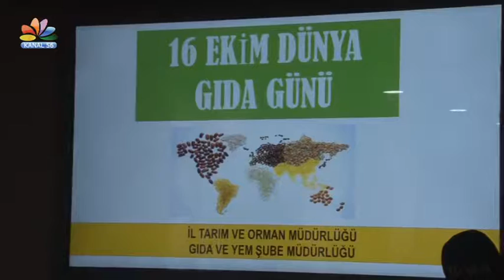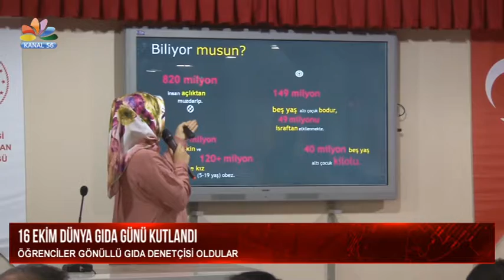ÖĞRENCİLER GÖNÜLLÜ GIDA DENETÇİSİ OLDULAR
16 Ekim Dünya Gıda Günü nedeniyle ilimizde bir  etkinlik düzenlendi. Tarım ve Orman İl Müdürlüğü ve sağlık Müdürlüğünün ortaklaşa düzenledikleri etkinlikte sağlıklı beslenme ve gıda güvenliği üzerinde duruldu.
Zübeyde Hanım Anadolu Kız Meslek Lisesinde düzenlenen etkinlikte konuşan Tarım ve Orman İl Müdürü Ergün Damirhan Birleşmiş Milletler Gıda ve Tarım Örgütü (FAO), Dünya Gıda Günü'nde "Açlıkla mücadelede sağlıklı beslenmenin önemine" dikkat çekti. FAO, kuruluş tarihi olan 16 Ekim 1945 yılından bu yana  kutlanan "Dünya Gıda Günü"nün bu yılki temasını, "Eylemlerimiz geleceğimizdir. Sağlıklı beslenme ile açlığa son verilmiş bir dünya" sözleriyle belirlediğini söyledi.
İl Sağlık Müdürü Dr.Erol Emre Ömürde yaptığı konuşmada sağlıklı beslenmenin önemine değindi.Dr.Ömür sağlıklı beslenmenin bir çok hastalığı önlediğini de belirtti.
Ziraat Mühendisi Mehmet Şenin sunduğu programda gıda mühendisleri ve halk sağlığı uzmanı tarafından gıda güvenliği, Aylo 174 gıda hattı ve sağlıklı beslenme konularında bilgi verildi ve öğrencilerin soruları cevaplandırıldı.
Programın sonunda Tarım ve Orman İl Müdürü Demirhan tekrar söz alarak, gıda denetimi konusunda öğrencilerin gönüllü olmalarını istedi.Gönüllü olacaklarını belirten öğrenciler arasında en fazla yararı dokunan ve en doğru ihbarlarda bulunan öğrenciler yıl sonunda ödüllendirilecek.